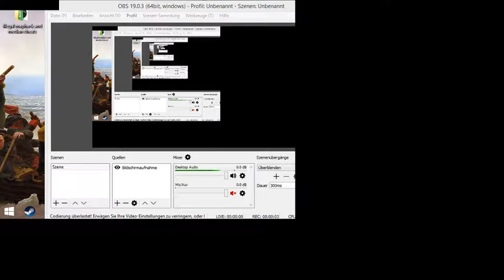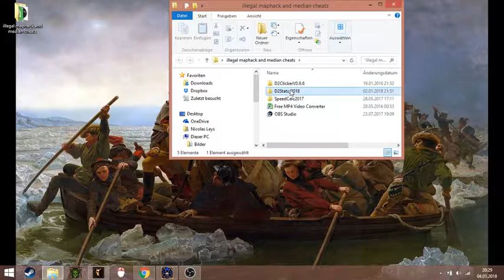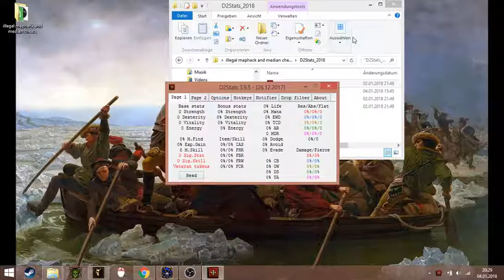Limpet Laser Sin Witch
Weapon: Lo RW for slow with much attack rating
Other Weapon or shield: Anything with ATMG
Ring: Assurs Bane for Purify

Charms needed: Butcher and Triune for open wounds and slow

Once you apply OW and slow you don't need to hit her anymore. OW holds 8 seconds and slow is 20 I think. That's why I don't cast ATMG all the time and with 84% chance to hit her with queen of blades it's not needed at all.

In the middle of the vid I cast ATMGs without end to show how she reacts, she starts blinking all over the place and hitting purifies becomes impossible.

It was a rather slow kill, I didn't play the last 1,5 years so I didn't have perfect practice but you get the idea of what you should do.

It's a long fight so set up some good music to enjoy the time.